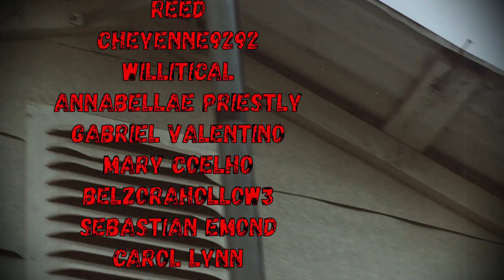SO MY ARM HAS GOTTEN WORSE ... Nerve Damaged arm UPDATE !